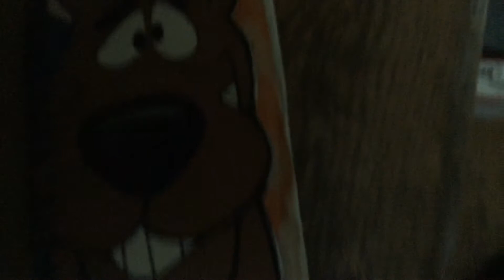Try not to laugh